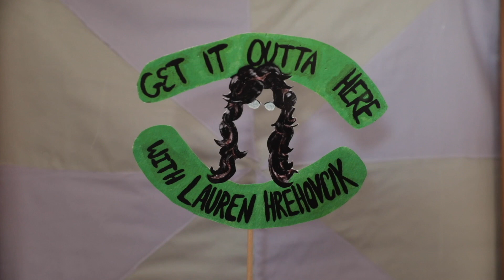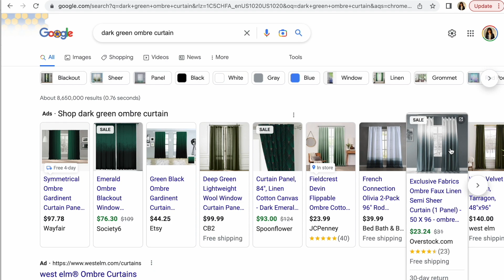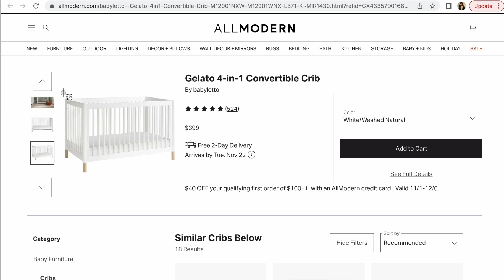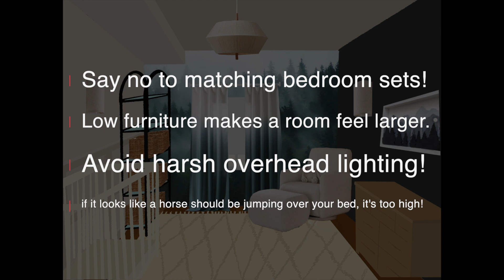Simple Studio to Nested Nursery!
Episode 13 finds us mocking matching bedroom sets & barbaric bathrooms!